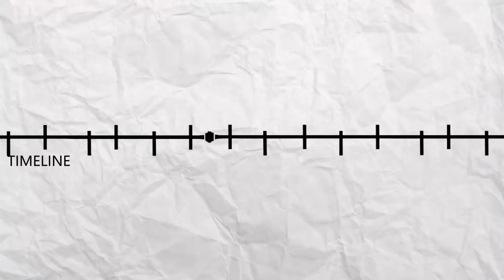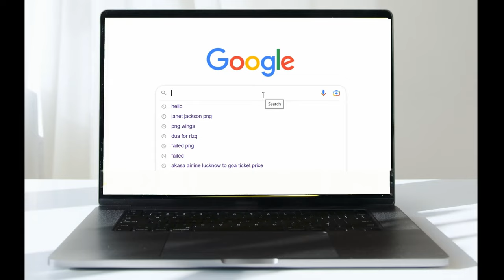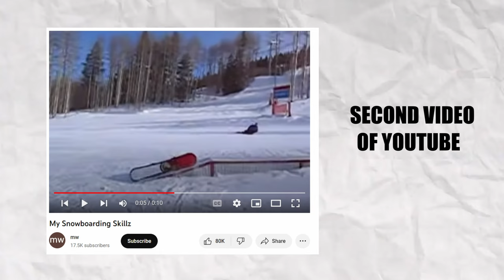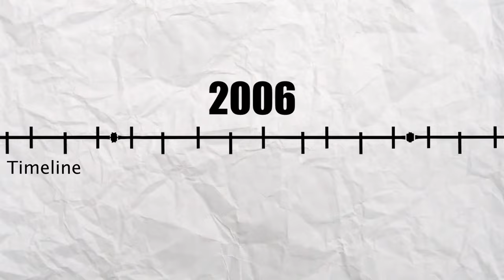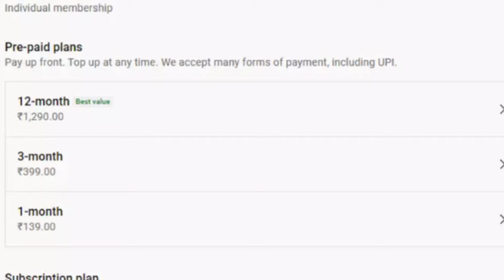The Rise Of Youtube Industry | यूट्यूब की शुरुआत कैसे हुई ? | Full Origin Story Of Youtube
In This Video We Will Explain The Complete Journey Of Youtube. So In This Video Lets Check Out The History and Origin Story Of Youtube.
YouTube Was Originally Designed To Be A Dating App.

Chapters
00:00 Introduction
00:29 Early Start Dating Platform
01:16 The Idea Of Youtube
02:01 The First Video Of Youtube
02:27 The Second Video Of Youtube
03:20 Youtube Vs Daily Motion
03:57 Google bought Youtube
04:13 The Rise Of Content Creators(Partner Program)
05:36 The Rise Of Youtube in India (Jio Network)
05:57 Youtube Under Attack

Youtube India
Origin
History
Story
Documentary
डॉक्यूमेंट्री इन हिंदी
Full Story
Dhruv Rathee
Khan Sir
Indian Youtuber